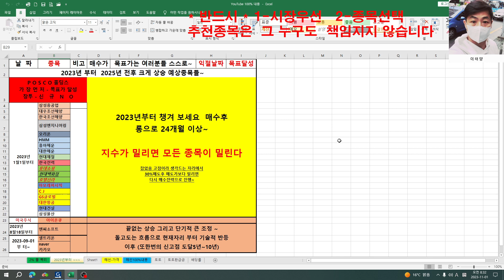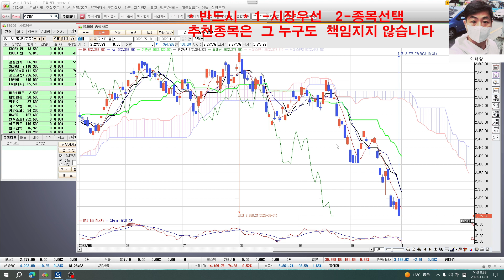대형주 잡아라